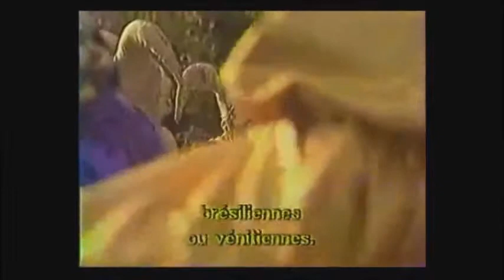1995 Narranacht annonce sur Run Dum FR3 Copie